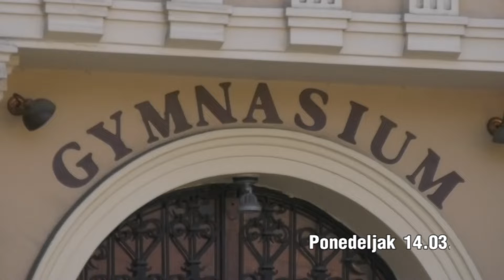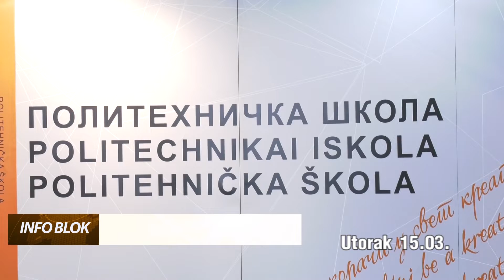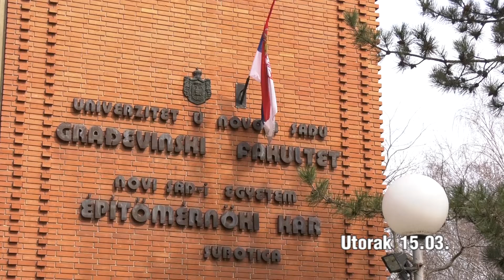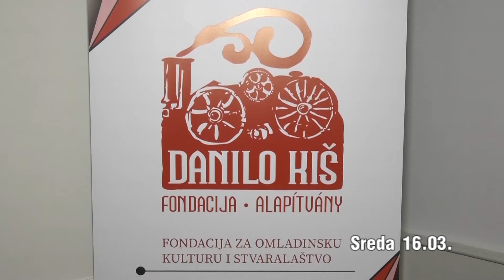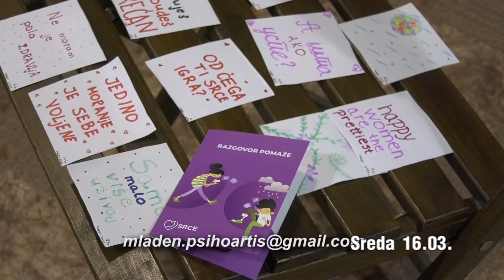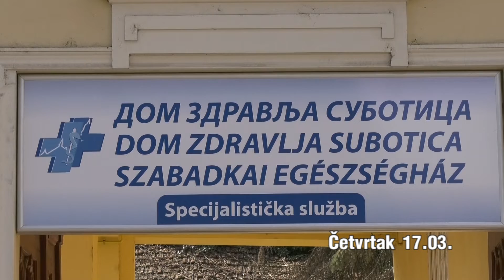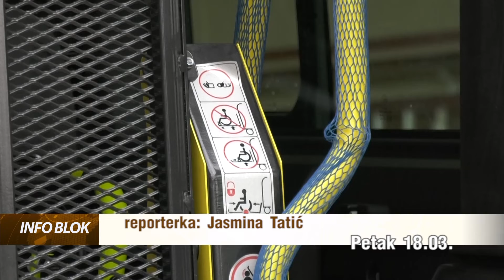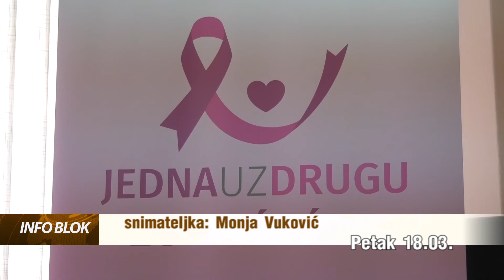NEDELJNI PREGLED 19.03.2022.